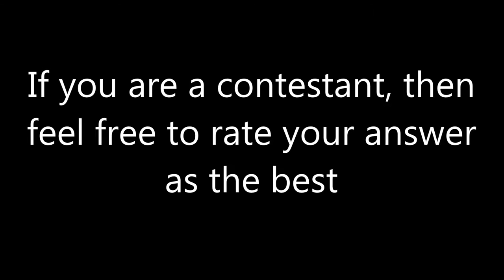Viewer Battle Episode 4A